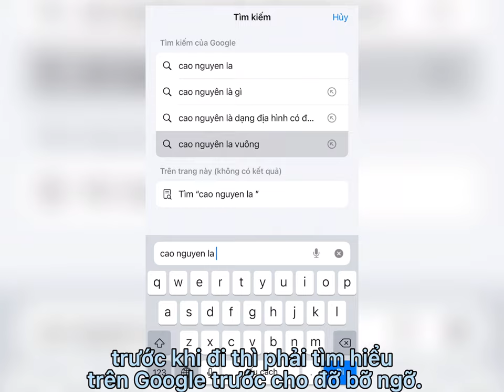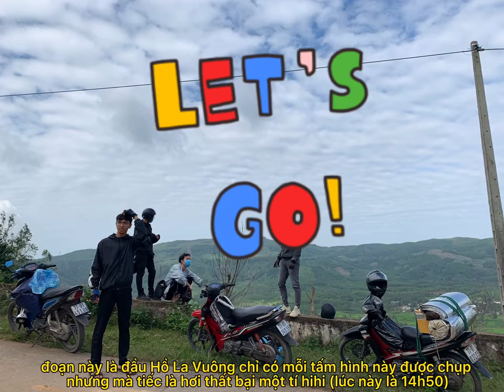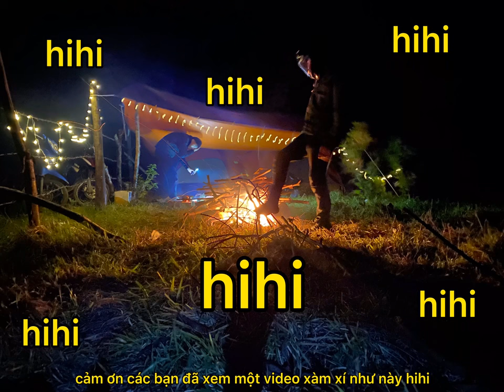Cao nguyên La Vuông và chuyến đi bất ổn | Thành Nhân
Ngày 7/1/2022 nhóm chúng mình đã có dịp khám phá cao nguyên La Vuông, mặc dù chuyến đi không đến đích nhưng vẫn để lại nhiều kỉ niệm đáng nhớ trong hành trình tuổi trẻ của mình. Và đối với mình thì kỉ niệm là con đường mình đi qua chứ không phải là đích đến hihi.
Ở độ cao 700 m so với mực nước biển, La Vuông (xã Hoài Sơn, huyện Hoài Nhơn) có khí hậu mát mẻ. Đỉnh La Vuông như một bình nguyên thênh thang, từ nơi đây phóng mắt về phía dưới là đồng bằng, là biển.
 ĐƯỜNG LÊN LA VUÔNG KHÔNG DỂ DÀNG!!!
Lưu ý này rất cần thiết cho những bạn muốn check-in sống ảo mà không muốn phải vận động nhiều vì thật sự đường đi rất gian nan: chọn thời điểm, phương tiện di chuyển, vật dụng cần thiết và cả một tâm hồn mạnh mẽ trước khó khăn, cung đường chừng 8,5 km, tính từ Hồ La Vuông xã Hoài Sơn lên tới đỉnh La Vuông, di chuyển bằng xe máy, trong một ngày tháng 12 trời âm u không nắng không mưa, nhóm chúng mình mất hơn 2 giờ đồng hồ.
La Vuông còn hoang sơ, điểm hấp dẫn chính là thiên nhiên, là khí hậu mát lạnh, lần đầu tiên đi La Vuông, hành trang mang theo của chúng mình là quần áo ấm, áo mưa, nước uống, đồ ăn và thuê lều để cắm trại trên thảo nguyên.
Với những người yêu thích thiên nhiên, lên La Vuông chính là tìm về với rừng núi hoang sơ. Khi nhóm lên gần tới La Vuông trời đã ngả về chiều và nhóm đi vào cuối năm nên thời điểm này đã có sương mù mà có mưa phùn. Nhóm đã khảo sát và do trước đó mưa lớn và lở xói xe không qua được nên nhóm quyết định dựng lều cách cao nguyên 2km.
Ở La Vuông lúc đó hoàng hôn đã bắt đầu xuống núi thay vào đó là một màn sương, sương sà xuống, thật gần, thật gần, rồi bao phủ cả ngọn đồi. Trong khung cảnh này, cả nhóm phân chia mỗi người một việc người tìm củi người chuẩn bị đồ ăn rồi dựng lều quay video để làm kỉ niệm…khoảnh khắc này, một bếp lửa bập bùng nhóm lên…thật sự bếp lửa là niềm vui, sự nổ lực rất lớn vì cả nhóm đã mất gần 2 tiếng để làm cho lửa không và bắt đầu cháy lên, một bản nhạc chill của anh Đen được bật lên và những con người đam mê xê dịch, trước lạ giờ đã nên quen. Chúng tôi ngồi cạnh nhau, trò chuyện và tận hưởng những khoảnh khắc được tan ra giữa đêm rừng La Vuông.
La Vuông không phải là điểm đến hấp dẫn theo trào lưu, nơi đây chỉ thực sự dành cho những người thích xê dịch, khám phá tự nhiên và có thể thích nghi với việc du lịch trải nghiệm. Nếu bạn muốn có những khuôn hình check-in kỳ ảo để khoe với bạn bè, có lẽ bạn không nên lên La Vuông. Nhưng nếu bạn muốn làm tươi tâm hồn mình, muốn cảm nhận đang ở rất gần với những vì sao, muốn cảm nhận sương rừng, gió núi như xuyên qua mình hun hút, để tìm lại sự thư thái, tan chảy trong thiên nhiên thì bạn nên đến với La Vuông.

Thứ 2, ngày 10/1/2022.
Mình là Nhân. Thích du lịch bụi và trải nghiệm.
Đây là kênh youtube của mình, đi đến những miền đất mới, những ngôi chùa, những con đường mình và bạn bè đi qua và chia sẻ lại những kinh nghiệm với tất cả mọi người.
© Copyright by Thành Nhân (Do Not Reup).